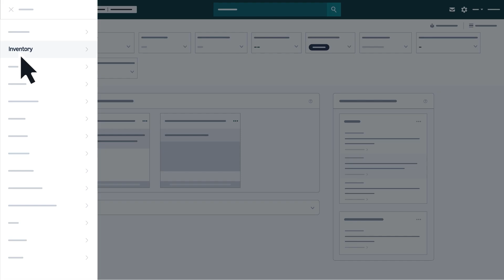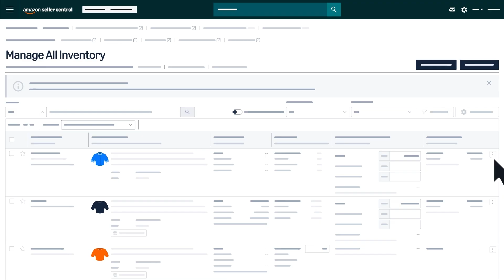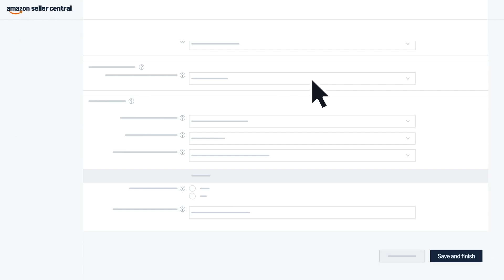Suggest an edit to a product detail page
After watching this video, you will be able to:
1. Apply steps to request an edit to a product detail page.
2. Model instructions to edit offer information for your inventory, and some attributes for your products.
3. Choose suggested images to upload for your products.

Additional links:
Have a selling account?